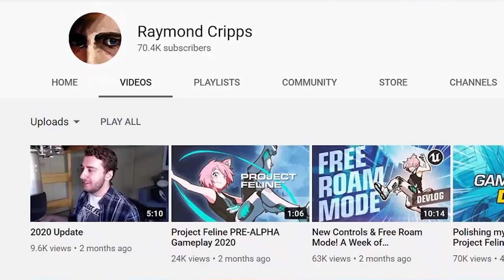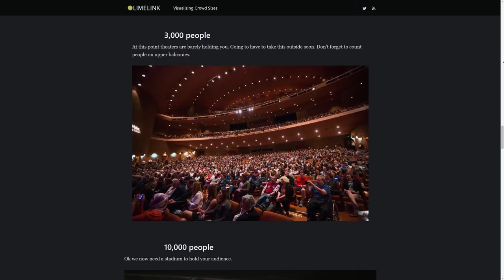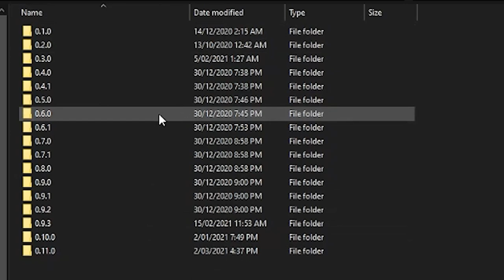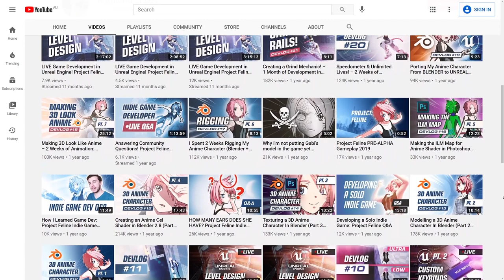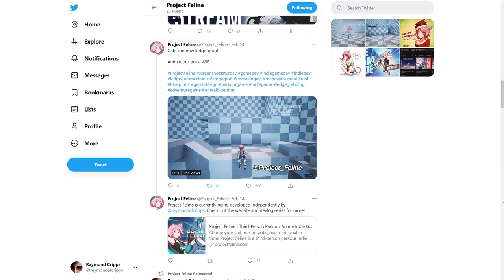The REAL reason why I took time off... | Project Feline Update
Where have I been the last two months? Same place as always, but I've had some time to think. I've been making videos on YouTube for over two years now, and maintaining a public appearance while devoting myself to the development of a video game affects me in more ways than I let on.

Growing an audience this large and this rapidly has frightened me. I've usually been very introverted and private about the inner workings of my projects before Project Feline, and it feels very different creating something alone than it does creating something alone with tens of thousands of people watching me. I'm grateful that there's a significant interest in the work I do for Project Feline! However, creating a game is very taxing both financially, mentally and physically. Projects go through highs and lows, and I think I owe it to the project to dedicate as much of my strength to it as I can. In this video, I discuss my plan of action towards this goal and what I'm going to have to sacrifice to meet it...

I'm still planning to document my journey going forward. I still plan to show my successes and my struggles, it's just hard to do so while working at the same time. After more progress has been made, I will return.

Featured fan artwork by nir
Featured fan artwork by Fighter
Featured fan artwork by StarLIghtZ
Featured fan artwork by shiro
Featured fan artwork by false w i l l ow

Project Feline™ and the Project Feline™ logo are trademarks of Raymond Cripps. All other company and product names, marks and logos are trademarks of the companies with which they are associated.